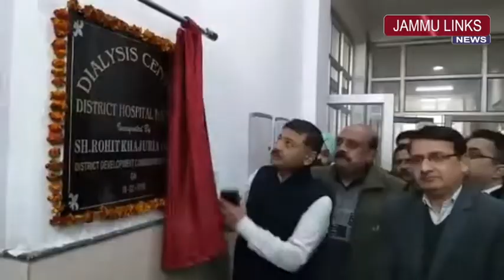District Hospital Kathua gets dialysis facility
JAMMU LINKS NEWS | DC Kathua, Rohit Khajuria Monday inaugurated a Dialysis Centre at Kathua District Hospital. The facility has been provided under the Prime Minister’s National Dialysis Programme.